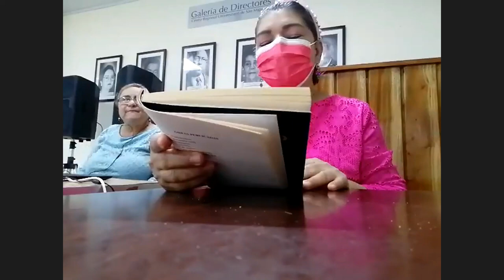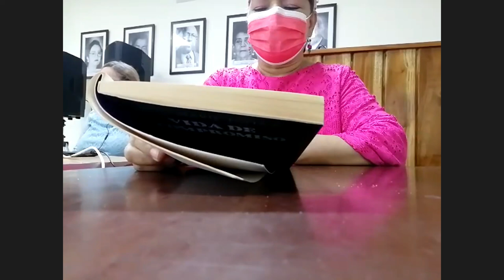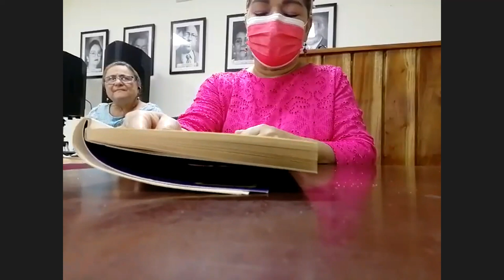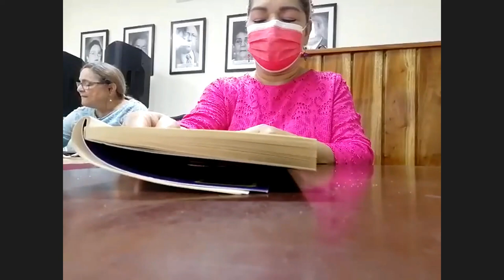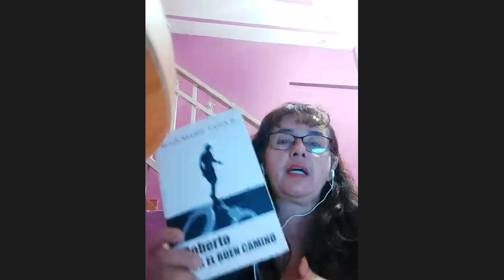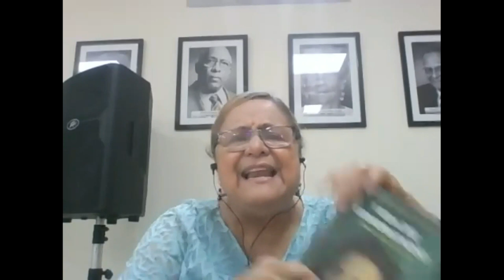CONVERSATORIO DE ROSE MARIE TAPIA CON LOS ESTUDIANTES CENTRO REGIONAL UNIVERSITARIO DE SAN MIGUELITO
CONVERSATORIO DE ROSE MARIE TAPIA CON LOS ESTUDIANTES CENTRO REGIONAL UNIVERSITARIO DE SAN MIGUELITO FACULTAD DE CIENCIAS DE LA EDUCACIÓN  SOBRE LA NOVELA VIDA DE COMPROMISO.

Sus novelas están de ventas en Panamá en Gran Morrison y los principales sitios de ventas

Por casi dos décadas, Rose Marie Tapia ha escrito obras enfocadas en los jóvenes lectores, y testimonios que conciernen al conjunto de la sociedad; pero lo que ahora nos entrega es su proyecto más complicado, como ella lo reconoce: Vida de compromiso, semblanza testimonial sobre su madre, Rosa Rodríguez de Tapia (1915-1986).
Ficcionar, crear la estructura, la trama y el contenido sustancial de una obra literaria son siempre retos mayúsculos; sin embargo, tomar la pluma y mojarla en el corazón, en las arterias, en la memoria, para escribir sobre recuerdos que sangran apenas se tocan, es otra cosa.
Rosa Rodríguez de Tapia fue maestra consagrada, esposa, mujer, que a lo largo de gran parte del siglo XX forjó, junto a su esposo Santiago (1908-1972), un hogar sostenido con valores, bajo criterios de respeto, responsabilidad, amor, unión y solidaridad, que aún deben ser cimientos de toda familia pues, de lo contrario, enfrentaremos un mundo muy distinto al que aspiramos.
Cada existencia es resultado de un cruce de circunstancias, iluminadas o ensombrecidas por factores individuales que solo al final del camino pueden sopesarse con ecuanimidad. Rose Marie Tapia lo hace en este diálogo franco y postrero, pero no final, con su madre. A ese coloquio integra el testimonio de la familia y de amigos cercanos, para atestiguar la calidad del legado de una dama ejemplar.
A la vez, nos invita a recorrer una época, a compartir una existencia, pero también nos motiva a mirar a nuestro alrededor, a buscar a esos seres que, a la distancia de un abrazo, llevan una vida de compromiso de la que podríamos ser parte.

De venta en Panamá Gran Morrison y los principales sitios de ventas.